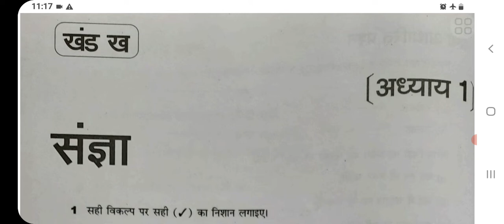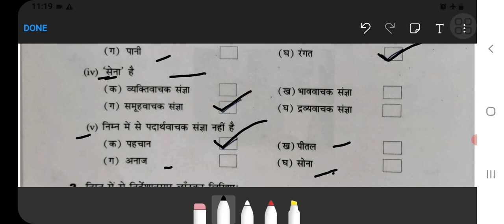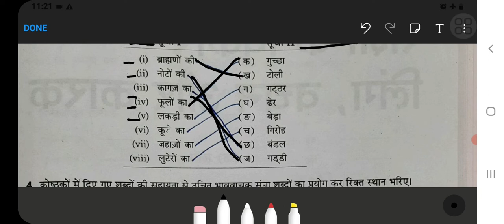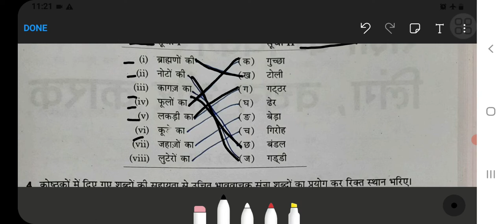Sangya Class 5 संज्ञा Learn hindi grammar संज्ञा का अभ्यास (Arihant Workbook)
sangya class 5
hindi sangya class 5
sangya class 5 worksheet
sangya class 5 mcq
sangya live worksheet for class 5
sangya ke bhed worksheet for class 5
sangya ki worksheet for class 5
sangya worksheet for class 5 pdf
sangya video for class 5
sangya quiz for class 5
sangya ki paribhasha class 5
sangya worksheet for class 5 with answers
sangya in hindi class 5
sangya with example
sangya for class 4 in hindi
sangya in hindi for class 4 worksheet
sangya with examples
5 types of sangya
3 types of sangya
sangya ke bhed class 5
sangya ke bhed worksheet class 5
bhav vachak sangya worksheet for class 5
smallest class b+
class b vs class b plus
b class uses
class b vs b+
sangya class 5 courses
sangya class 5 calculator
sangya class 5 cavity
sangya class 5 cleanroom
sangya class 5 chapter
sangya class 5 chart in hindi
sangya class 5 download
sangya class 5 dates 2022
sangya class 5 dates
sangya class 5 drivers license
sangya class 5 data
sangya exercise class 5
sangya ki exercise for class 5
sangya types and examples
sangya exercise for class 5
exercise of sangya in hindi for class 5
class 5 sanskrit solutions
5 vyakti vachak sangya
sangya for class 5
sangya worksheet for class 5
sangya ppt for class 5
sangya test for class 5
sangya worksheet for class 5 mcq
worksheet on sangya in hindi for class 5
sangya hindi grammar class 5
class 8 chapter 5 sanskrit question answer
class 8 chapter 5 sanskrit solutions
class 5 hindi chapter 5 question answer
hindi grammar class 5 sangya
hindi grammar sangya worksheet for class 5
g class categories
class 4 ka sanskrit
sangya class 5 hindi
sangya worksheet for class 5 in hindi
hindi live worksheet for class 5 sangya
sangya sangya ki paribhasha
sangya in hindi for class 5
sangya class 5 jeopardy
sangya class 5 jamb
sangya class 5 jati vachak
sangya ke vikar class 5
what is sangya ke bhed
sangya ke 5 shabd
sangya ke bhed class 6
class 5 ke hindi ke question answer
class 5 vs class 7 bc
class 5 learners cost
sangya hindi examples
sangya mcq class 5
samant classes for meo class 4
class m permit restrictions
sangya class 5 notes
sangya class 5 ng
sangya class 5 notes pdf
sangya class 5 near me
sangya class 5 n hindi
sangya class 5 naam
sangya class 5 online
live worksheet on sangya for class 5
exercise on sangya for class 5
5 class odia question answer